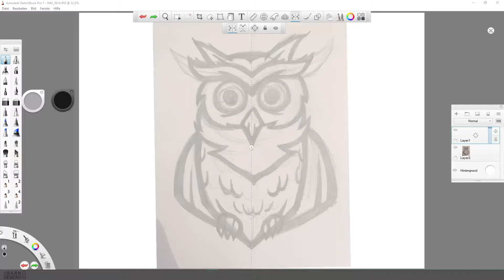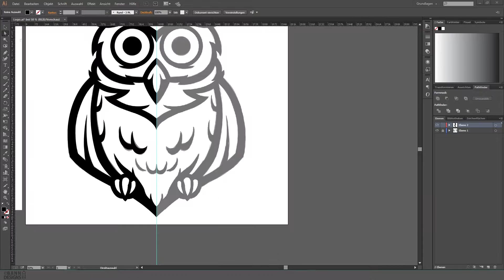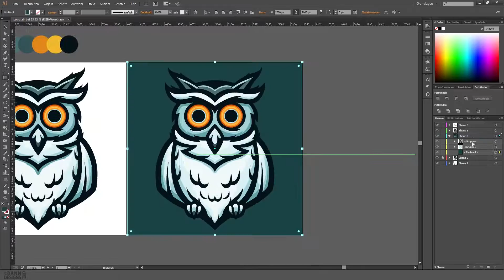SpeedArt • Logo Illustration OWL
► Buy this logo?
This logo isn't for sale. It's made for a customer and can't be used by any other person!

►Information about the design:
• Time: 4h 0min

► My equipment:
• Graphictablet: Wacom Intuos Pro M
• Microphone: Rode NT1A
• Microphone arm: Rode PSA-1
• Sound interface: Focusrite Scarlett 2i2
• GPU: MSI Radeon R9 390
• CPU: Intel Core i7 4790K